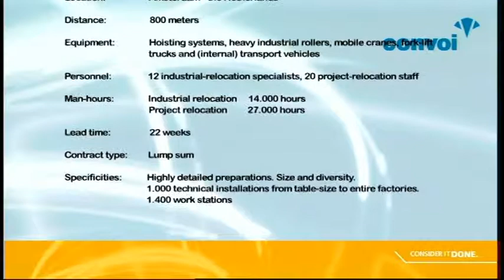Convoi - Removal Royal Dutch Shell research facilities (EN)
Convoi completed a major relocation job for Shell, one in which the entire range of skills was put to the test. Workstations, technical installations, chemicals, archives, and hazardous substances; the whole plant had to be relocated from several buildings into the new Shell Research Technology Centre Amsterdam (SRTCA) site. An 800 metre move which - including the 15 months spent on preparations - took a total of 20 months to complete.

Due to the magnitude of the project a complete project-team was formed, consisting out of a project leader which was supported by 3 executors, a safety expert, a planner and a Relocation Service Desk Officer.

During the actual execution period - April / August 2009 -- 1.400 complete workstations were moved by Convoi Project Relocations. The industrial relocation involved moving some 1.000 technical arrangements, which varied from a simple laboratory arrangement to a complete 85-ton outdoor installation. For every technical installation a pre-arranged plan was set up in which all the specifications were stated which were important for the relocation.

All in all, this relocation project was an extremely complicated and demanding one. Yet, it was also satisfying as a large-scale satisfaction survey among Shell staff showed that Convoi's efforts had been rewarded with a very impressive average score of 90%.

This movie gives a good impression of the project.